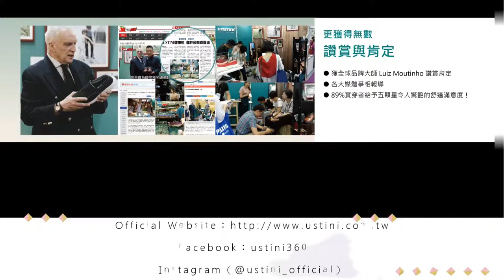Ustini 健康鞋形象影片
Ustini 我挺你 健康鞋  於詠晟科技公司 舉辦(Ustini健康鞋)試穿展售之活動！並邀請到前彰化市長邱建富、蒞臨(詠晟科技公司)参觀導！
展示期間 : 108/03/12 到 108/03/22
[Ustini 我挺你 健康鞋]、(台灣人 挺台灣人)！(彰工人 挺彰工人)！
有[一雙好鞋伴我行]！

影片製作：Benny BaBu
曲　　名：Strolling in the clouds.